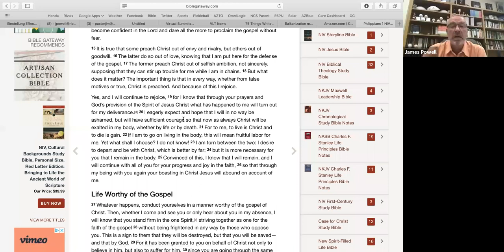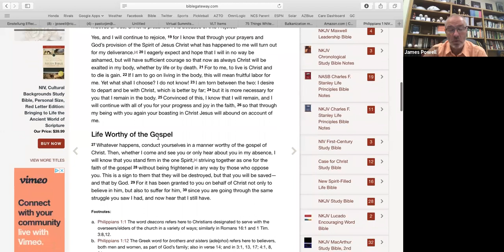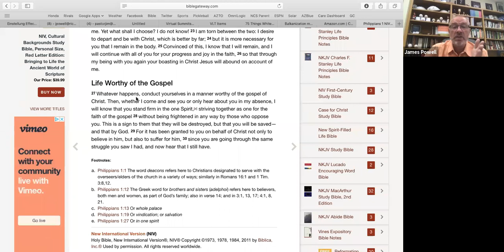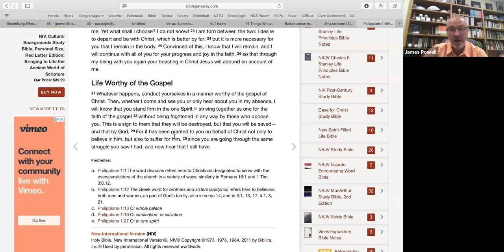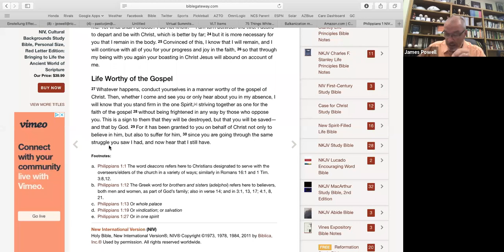Lesson 3 - Philippians Study